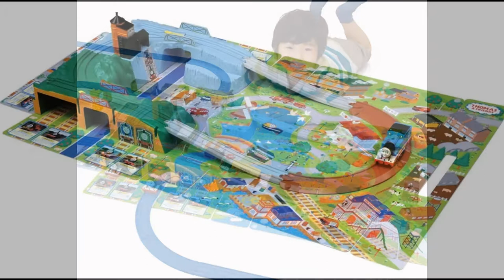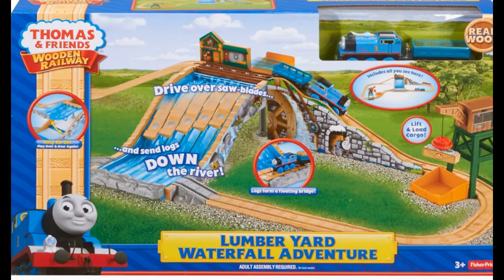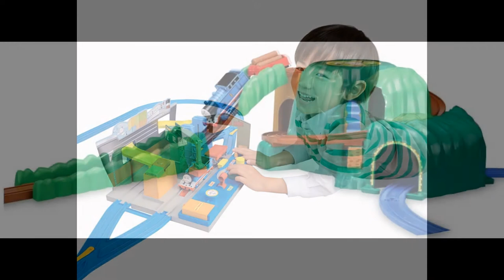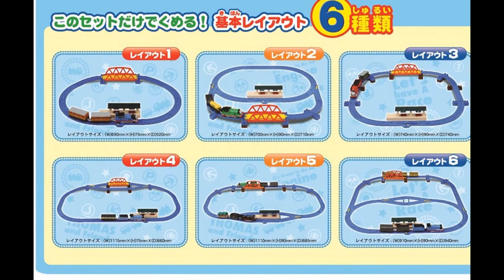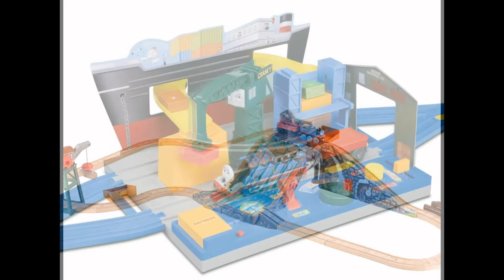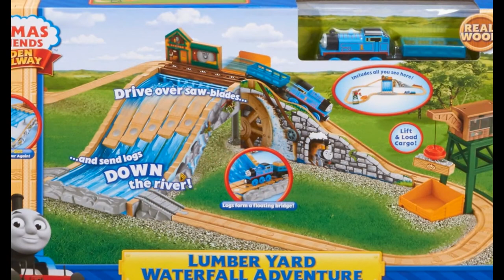Tau hoa Thomas Đồ chơi Tàu Hỏa Thomas and friends dành cho các bé